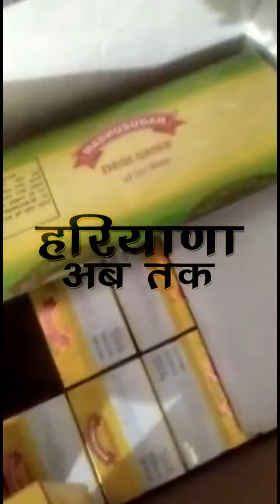CIA बदरपुर बार्डर ने भारी मात्रा में नक़ली देशी घी पकड़ा